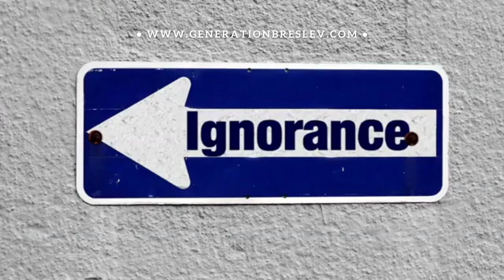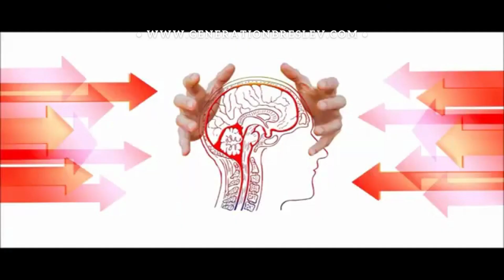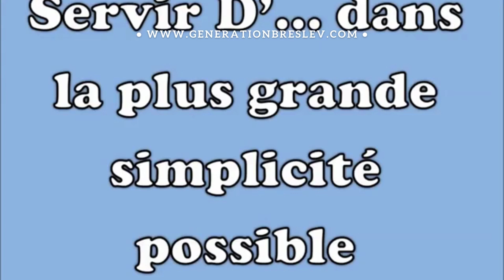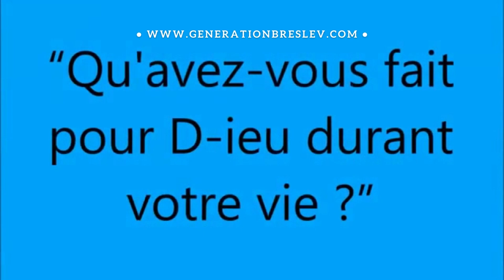LA SIMPLICITE: Retrouver l'Essence de la Vie - Enseignements de Rabbi Na'hman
Découvrez les enseignements de Rabbi Na'hman de Breslev sur la simplicité.

Apprenez comment vous détacher des distractions matérielles, cultiver la joie dans les choses simples et vous connecter à l'essence spirituelle.
 Explorez les bienfaits de la simplicité dans votre bien-être émotionnel et mental.

Rejoignez-nous pour plonger dans l'univers de Breslev et découvrir les clés d'une vie épanouissante et profonde.

Bienvenue dans le monde de la simplicité selon Rabbi Na'hman de Breslev.

 Dans un monde où les sollicitations matérielles et les distractions sont omniprésentes, il est essentiel de retrouver l'essence de la vie, de cultiver la joie dans les choses simples et de se reconnecter à notre dimension spirituelle.

Enseignements de Rabbi Na'hman

 Les enseignements de Rabbi Na'hman de Breslev offrent une voie inspirante pour atteindre cet équilibre.

La simplicité, telle que prônée par Rabbi Na'hman, dépasse la superficialité des apparences et nous invite à plonger au cœur de notre être.

C'est un voyage intérieur qui nous aide à nous libérer des poids inutiles, à nous défaire des préoccupations matérielles qui nous éloignent de l'essentiel.

En embrassant la simplicité, nous trouvons la clarté, la paix intérieure et la véritable joie.

L'approche de Rabbi Na'hman de Breslev met l'accent sur la recherche de la simplicité dans nos pensées, nos paroles et nos actions.

En pratiquant la gratitude pour les petites choses, en adoptant une attitude d'acceptation et en vivant dans le moment présent, nous découvrons une richesse insoupçonnée dans les aspects les plus simples de la vie.

La simplicité est également une porte ouverte vers la spiritualité. En nous détachant des désirs superficiels, nous créons un espace pour une connexion plus profonde avec le divin.

Les enseignements de Rabbi Na'hman nous invitent à cultiver une relation personnelle avec D.ieu, à travers la prière fervente, la méditation.

C'est dans cette simplicité spirituelle que nous trouvons la force et la guidance nécessaires pour affronter les défis de la vie.

La simplicité a également un impact significatif sur notre bien-être émotionnel et mental.

En nous libérant des attentes excessives et du désir de paraître, nous créons un espace de sérénité intérieure.

Cela nous permet de gérer le stress, de favoriser la clarté mentale et d'établir des relations plus authentiques avec les autres.

Rejoignez-nous dans l'univers de Breslev et explorez les enseignements inspirants de Rabbi Na'hman sur la simplicité.

Découvrez comment intégrer ces principes dans votre vie quotidienne et transformez votre perception de la réalité.

Retrouvez l'essence de la vie et ouvrez-vous à une expérience profonde de joie et de spiritualité.